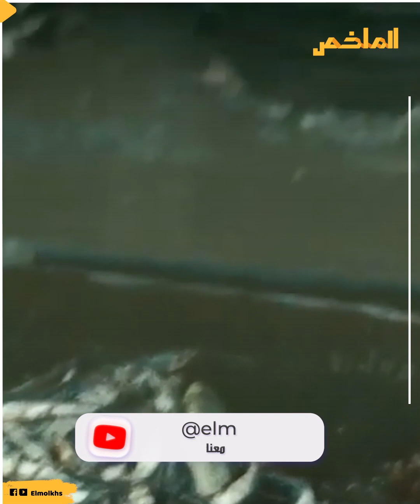انفرد بالسيدات في مواقع مظلمة وارتكب أبشع الأفعال ليصنع بأجسادهن العطور.. ماذا فعل بطبقة الدهن؟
أختار أوقات خيم الظلام فيها على هذه المدينة وكان هدفه الأول الوصول إلى السيدات.. لم يكن أحد يعرف أسباب اختفاء الجميلات من الشوارع سوى هو لأنه كان المدبر والمنفذ ومرتكب الوقائع النكراء.. ولم تعد التحذيراتالصادرة للسيدات ذات فائدة..